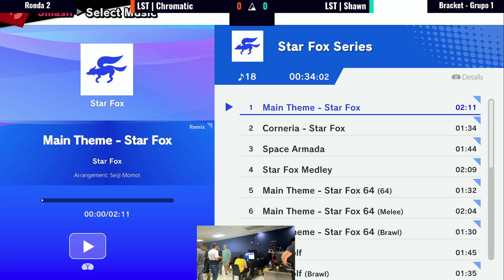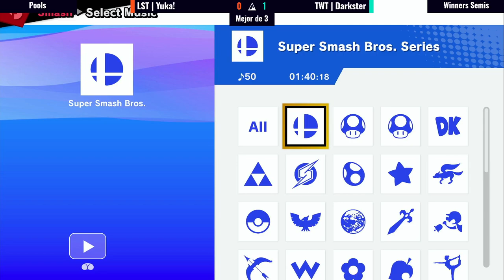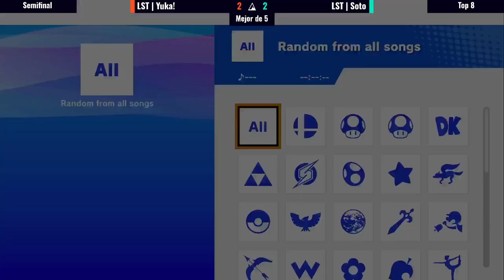Smash House Rankeado #9 2024